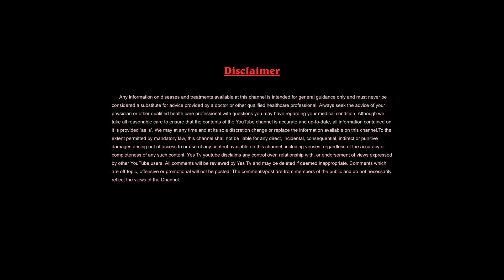"సిరి ధాన్యాలు" పండించడానికి ఎటువంటి రసాయనాలు, క్రిమిసంహారకాలు అవసరమే లేదు?ఎందుకంటే?Yes Tv